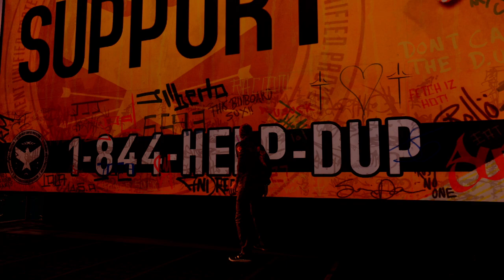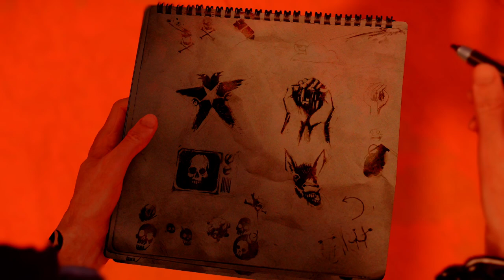inFAMOUS Second Son - Episode 3